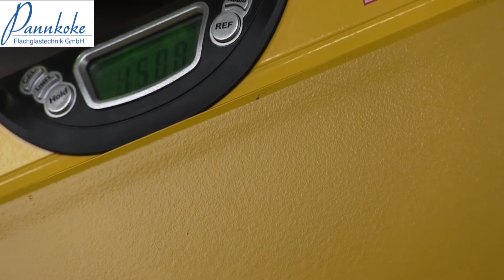Small counterweight unit for the vacuum lifting device Kombi 7211-DS4 / 7411-DS7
We received the following remits from our customers: Use a 300 kg glass pane with a projection of 60 cm. The counterweight unit balance 18

Up to 400 kg can be used under projections with the vacuum lifter Kombi 7211-DS4 or Kombi 7411-DS7. With the counterweight unit balance, angular glazing can be inclined up to 45°.

In addition to the vacuum lifting devices from the DS4 and DS7 series the vacuum lifter from the ADS4 series can also be used with the counterweight unit.

The video shows you the use and possibilities that such a counterweight unit balance 18 offers. This may be of particular interest to all owners of a vacuum lifter from the series DS4 or DS7 and may open up new application possibilities for them.

More information about this vacuum lifting device for construction sites can be found on our